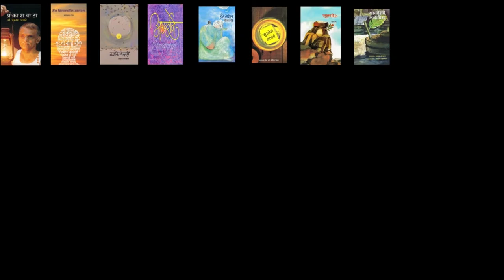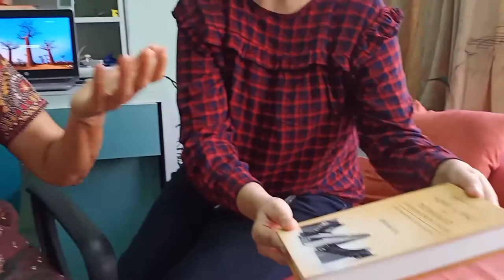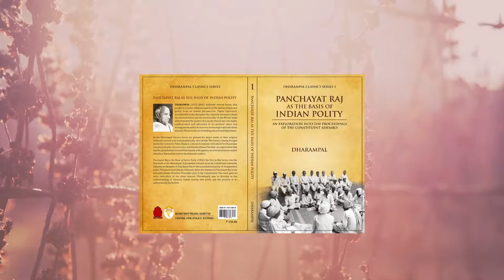Interview of Prof. Gita Dharampal | Part 1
Interview by : Dnyanada Shende